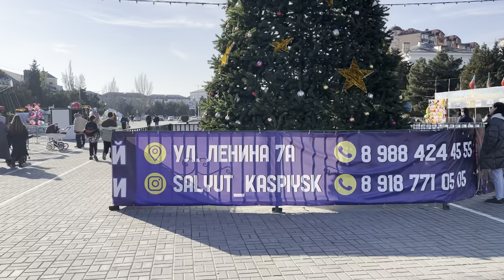Walking Kaspiysk. From Kavkazskaya Street to Suleiman Stalsky Street (January 3,2023)